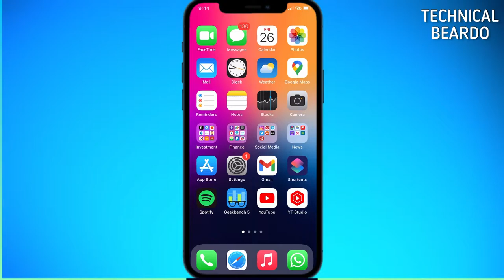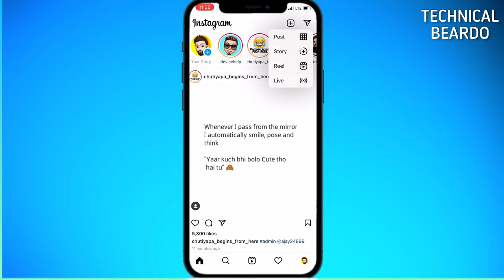How to Create Twitter Screenshot Graphics Post for Instagram I Twitter Post Design for Instagram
How to Create Twitter Screenshot Graphics Post for Instagram. Twitter Post Graphics for Instagram post. Twitter for Instagram post.
How to make Twitter post design for Instagram post.